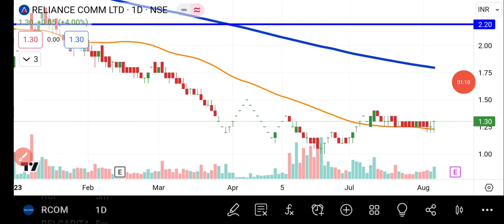RCOM Share Latest News Today | Reliance Communications Share News